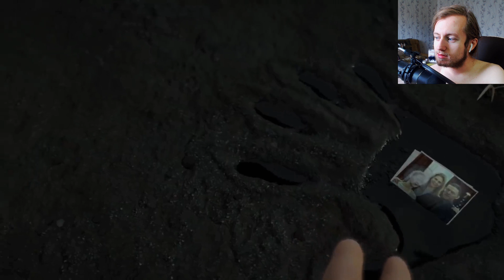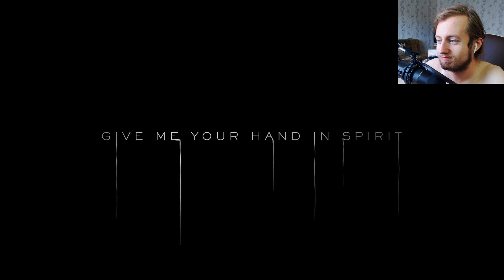Death Stranding 2018 ► Прохождение ► ПЕРВЫЙ ГЕЙМПЛЕЙ НА РУССКОМ ► САМАЯ ОЖИДАЕМАЯ ИГРА 2019 ГОДА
Первый геймплей Death Stranding с презентации Sony на E3 2018.